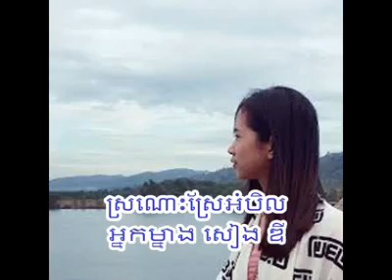ស្រណោះស្រែអំបិល អ្នកម្នាង សៀង ឌី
ស្រណោះស្រែអំបិល ច្រៀងដោយ អ្នកម្នាង សៀង ឌី